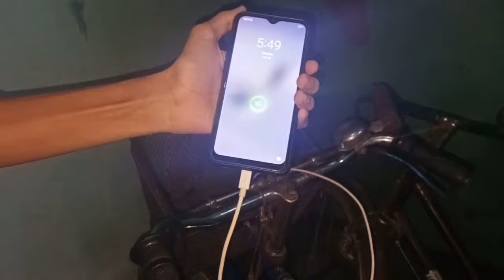Cycle se karo Mobile charge | How to charge mobile with Bicycle | Debasish Experiment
Hii Friends

In this video i will shaw you how to charge your mobile phone woth bicycle.

Jai hind 🇮🇳🇮🇳.